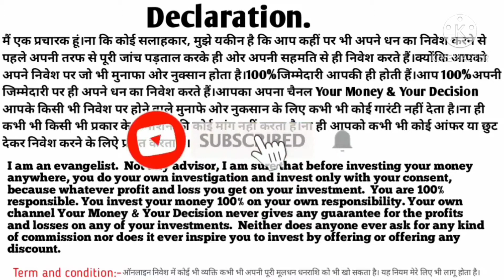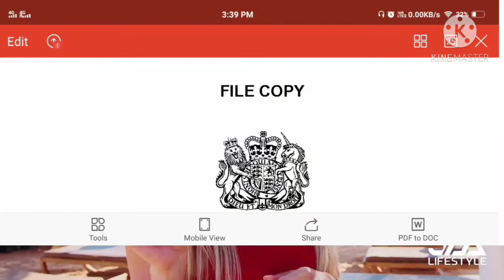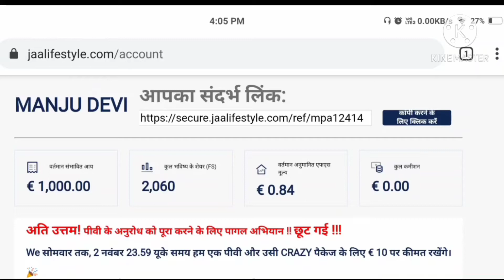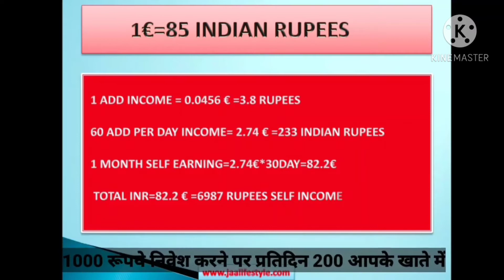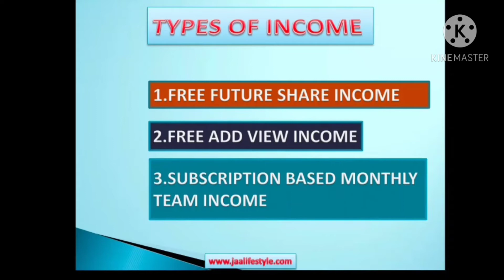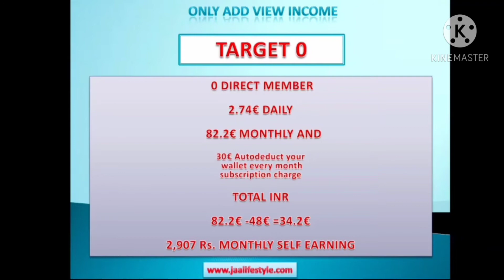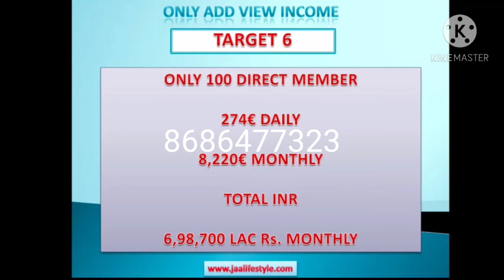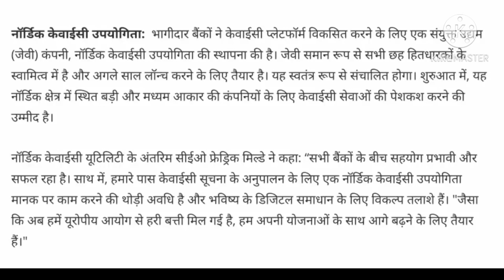Jaalife style business plan in hindi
Just work daily 30 minutes you will earn 240 rupees for day.
I will support you for ever
If you really want to make money What’s Up Me 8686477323